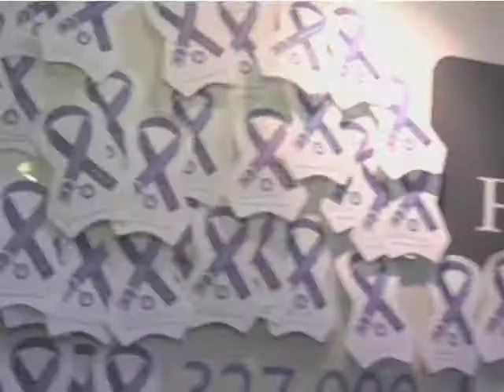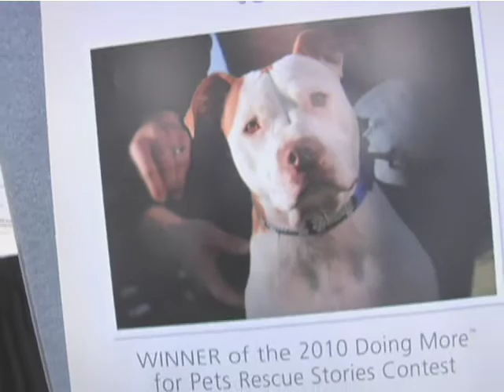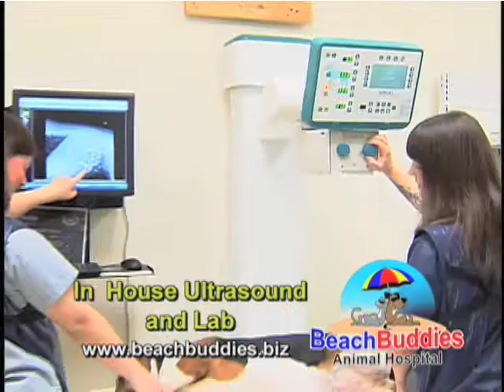Rally To Rescue